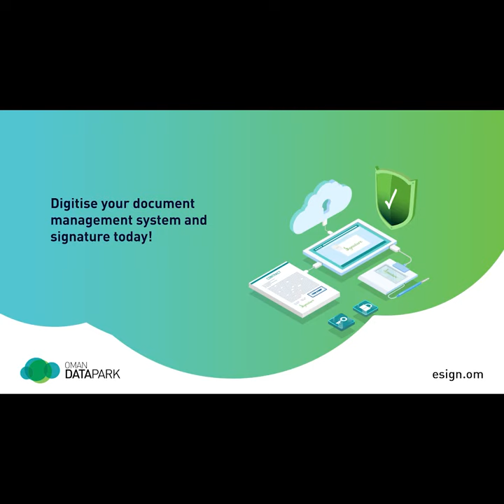Royal Decree appoints ambassadors to India, Indonesia and the Philippines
His Majesty Sultan Haitham bin Tarik today issued two Royal decrees. Royal decree No. (97/2022) establishes an embassy for the Sultanate of Oman in the Republic of Singapore.  Royal decree No. (98/2022) appoints ambassadors. Article (1) grants the title of ambassador to Sheikh Mohammed Ahmed Salim Al Shanfari as Oman’s Ambassador to the Republic of Indonesia, Eng. Nasser Said Abdullah Al Manwari as Oman’s Ambassador to the Republic of the Philippines and Issa Saleh Abdullah Al Shibani as Oman’s Ambassador to the Republic of India.